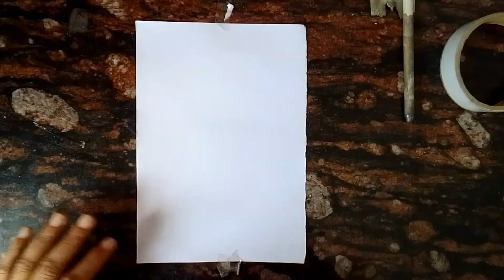How to Draw Lord Shree Krishna/ Very Easy Bal Krishna Pencil Drawing